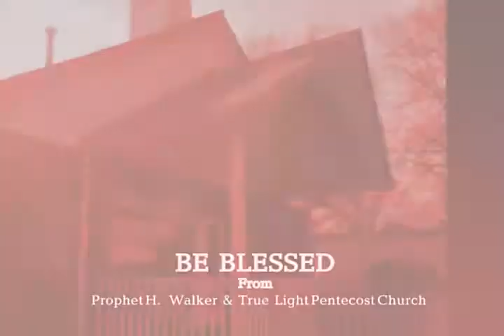Prophet H. Walker - Instructions Of God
Sermon from Prophet H. Walker on following the word of God

Amen.